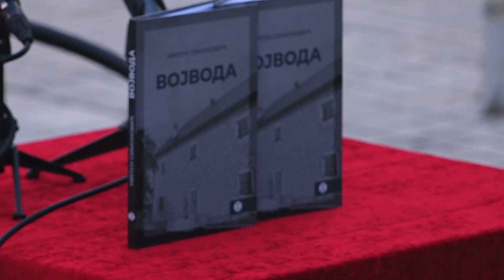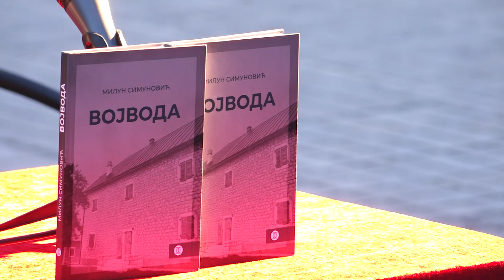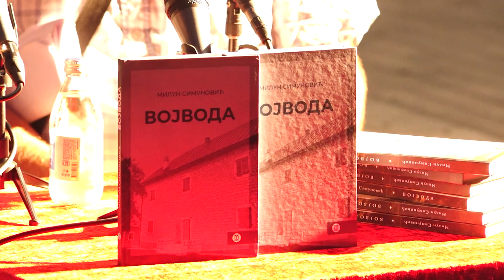„Auto(r) na korzou“: Predstavljena knjiga „Vojvoda“